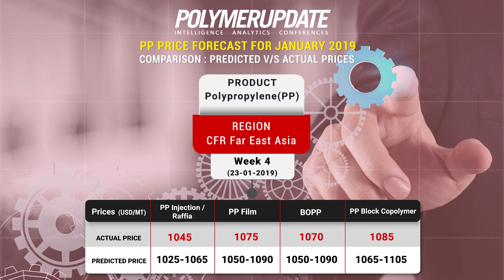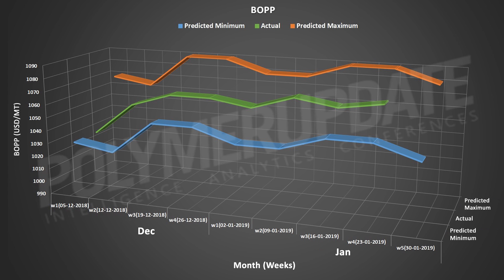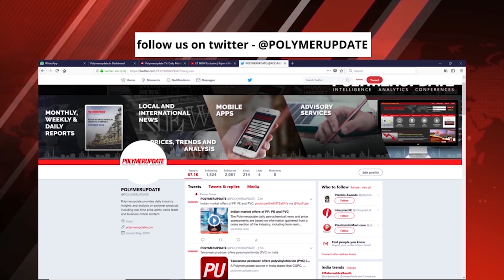PP CFR Far East Asia Price Forecast : Week 4, January 2019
It is Wednesday, January 23rd . I am Areesha Fatma.

Viewers, It gives me immense pleasure to share with you that Polymerupdate has yet again, accurately forecast the price range for PP CFR Far East Asia for January 23rd , 2019.

As the viewer can see, our forecasted PP CFR Far East Asia price for Week 4 of January, done using Artificial Intelligence and Machine Learning, had predicted a fairly accurate price rise in the case of Injection/Raffia, Film ,BOPP and Block Copolymer.

Forecasted prices of all grades fell within the actual price range done by our editorial team today, Wednesday.

1.  Our forecasted values for PP Injection/Raffia were USD 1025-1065/mt, while the actual price were USD 1045/mt.

2.  Forecasted values for PP Film were USD 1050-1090/mt, while the actual price were USD 1075/mt.

3.  Polymerupdate forecasted the values of BOPP in the range of USD 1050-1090/mt, while the actual price were USD 1070/mt

4.  Forecasted values for PP Block Copolymer were USD 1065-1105/mt, while the actual prices were USD 1085/mt.

Polymerupdate's price forecasting tool, an algorithm carefully designed by Polymerupdate’s team of in-house data scientists and mathematicians, continues to provide accurate results.